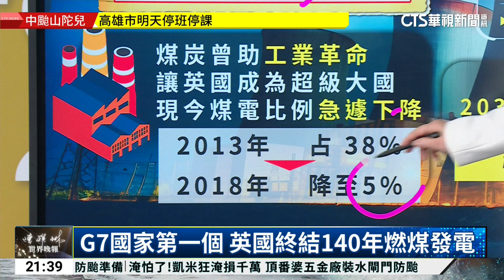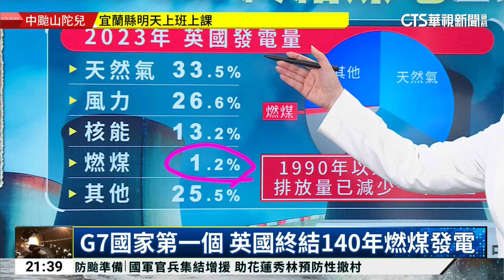G7國家第一個 英國終結140年燃煤發電｜陳雅琳世界晚報｜主播：蔣心玫｜華視新聞 20240930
英國境內最後一座燃煤電廠，在9月30日關閉，成為G7國家當中，第一個終止燃煤發電的國家，詳細內容交由主播蔣心玫說明。